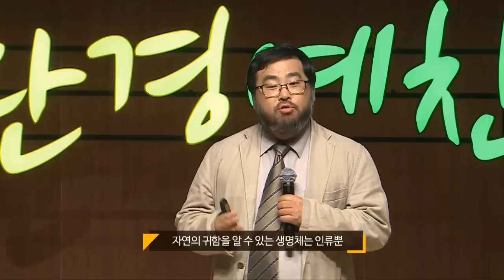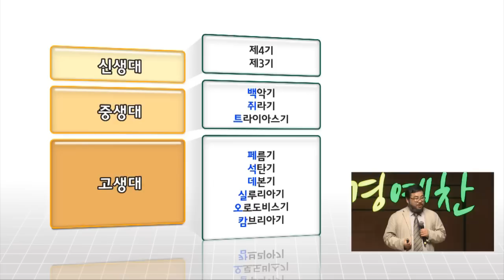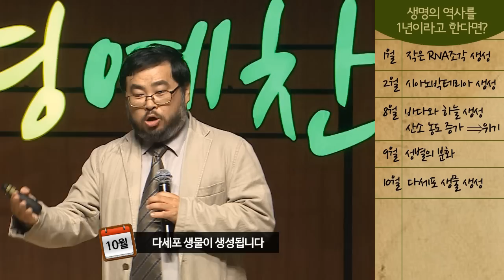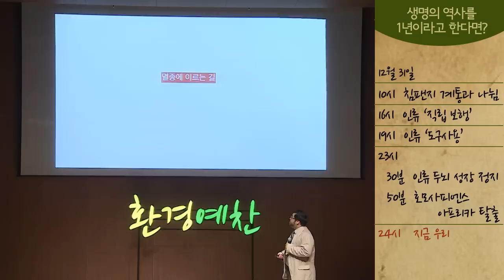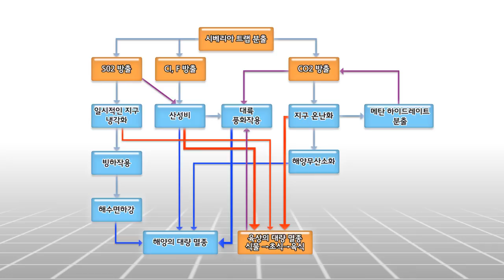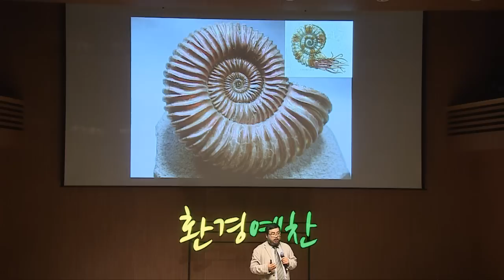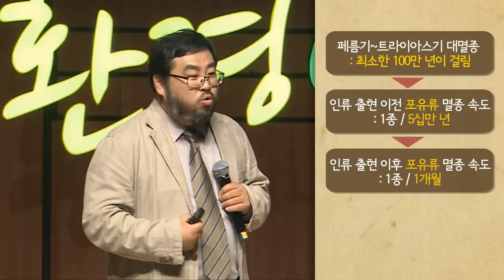[환경예찬] 이정모 "우린 좀 더 살아야겠습니다!"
"팀장님이 나가셔야 제가 그 자리로 가는걸요?"

"멸종이 꼭 그렇게 나쁜건가요?"

하지만 멸종에도 공식은 있습니다

최고 포식자는 멸종했다는 것입니다

지금... 최고 포식자는

바로 우리 '인류' 입니다!

털보아저씨 이정모 관장님의
'6번째 대멸종'에 관한 이야기를 들어보세요~